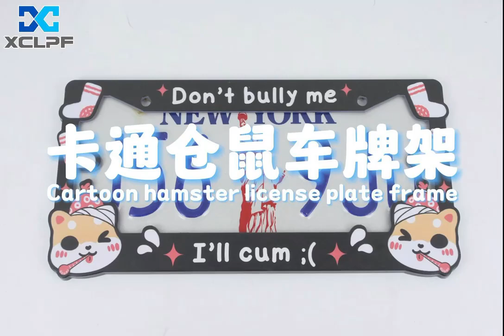Carton hamster license plate frame